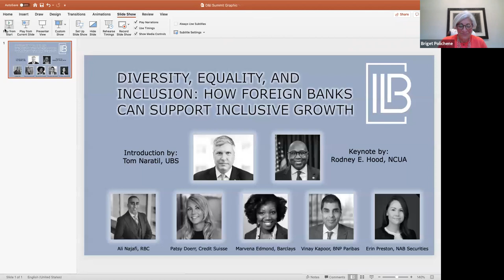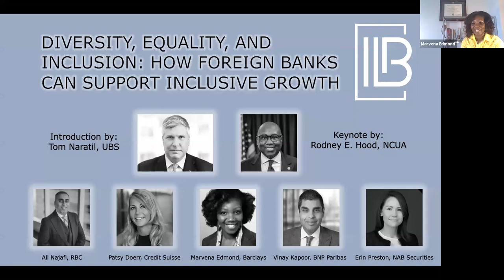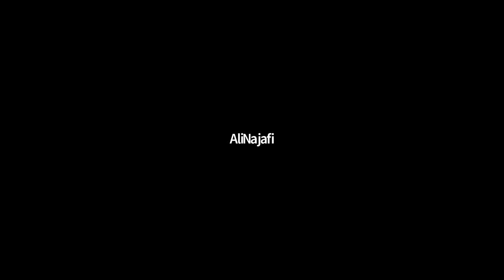IIB Summit: Diversity, Equality, and Inclusion: How Foreign Banks Can Support Inclusive Growth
Join us as the Institute of International Bankers hosts a virtual summit to discuss the role that financial institutions play in fostering a culture of diversity and inclusion both in the workplace and in the communities they serve. Rodney E. Hood, Chairman of the National Credit Union Administration, Vice-Chairman of the Federal Financial Institutions Examination Council, and the first African-American to lead a federal banking regulatory agency, will deliver a keynote address. Chairman Hood was recently published in the Wall Street Journal in an op-ed addressing “How Financial Institutions Can Help America Heal.” Tom Naratil, Co-President of UBS Global Wealth Management, will give delivery introductory remarks just before Chairman Hood’s keynote.

Following Chairman Hood’s keynote, leaders from IIB member banks will join a panel to talk about what diversity and inclusion looks like at their institutions, how to think critically about equality, and what the foreign banking community in the United States can and should be doing to evolve on these issues.

Panelists
Patsy Doerr, Global Head of Diversity and Inclusion, Credit Suisse
Marvena Edmond, Director of Group Strategy and Co-Chair, Black Professionals Forum, Barclays
Vinay Kapoor, Americas Head of Diversity and Inclusion, BNP Paribas
Ali Najafi, Director, Global Diversity & Inclusion, RBC
Erin Preston, Chief Compliance Officer, Member of Gender Diversity Committee, NAB Securities